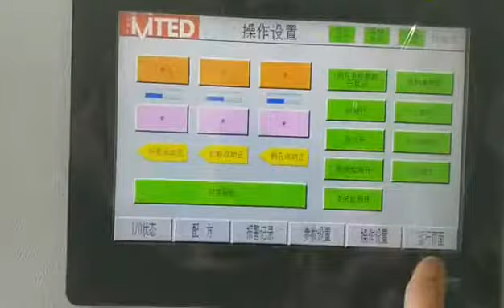RZJD-250 flat bottom paper bag machine in kazan,Russia